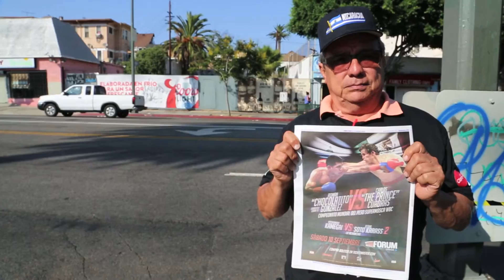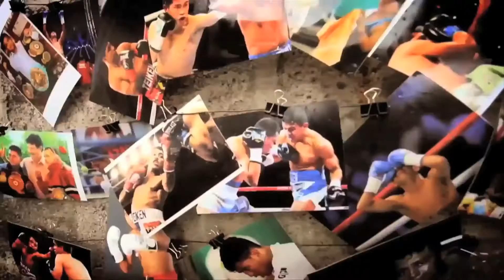Campamento de concentración Big Bear los Ángeles